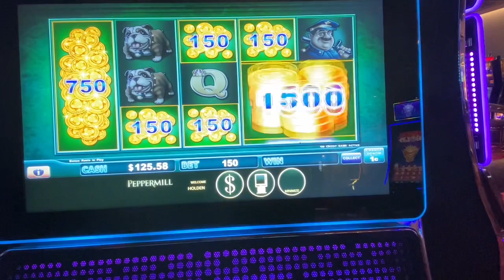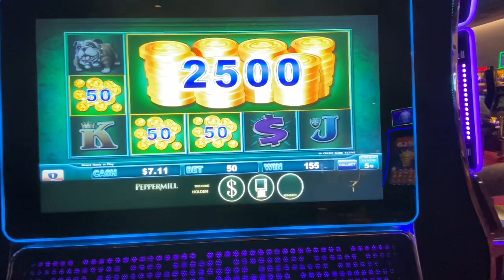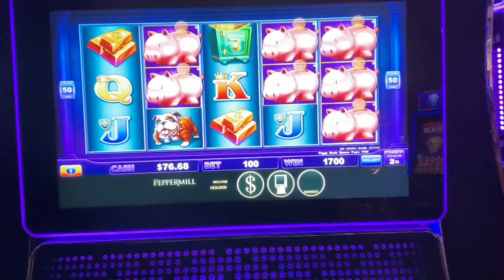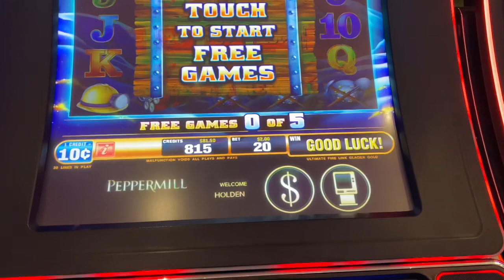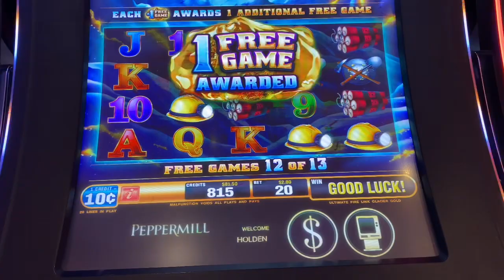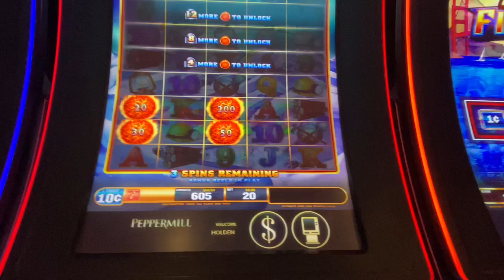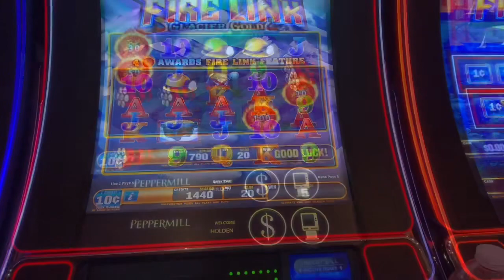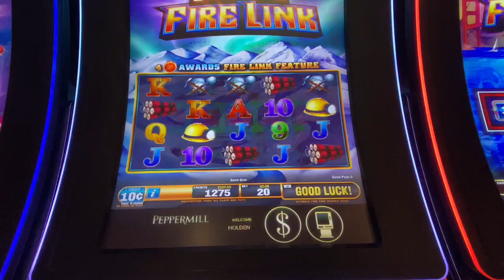So Many Bonuses on Piggy Bankin and Ultimate Fire Link - Peppermill Reno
Enjoy all these bonus features I had on Piggy Bankin at Peppermill in Reno!
Also some fun wins on Ultimate Fire Link!

These games are so much fun! Check them out!

Good luck!!